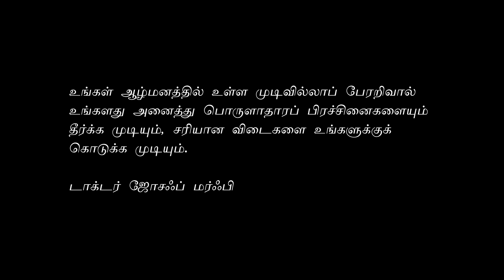இடையூறுகளையும் இன்னல்களையும் தாண்டி... நாள் 30 – Vinoth Rajesh – Tamil Motivation